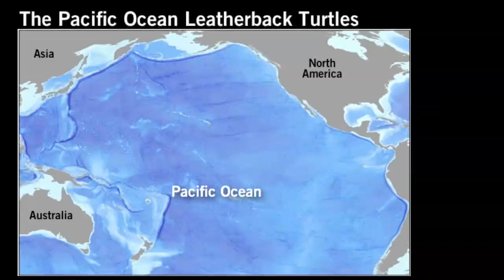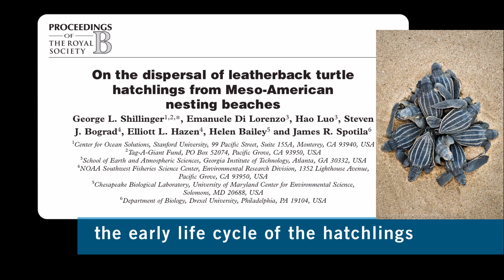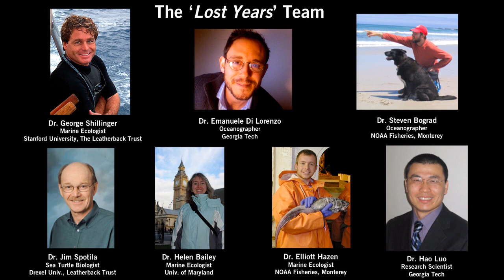The Leatherback Turtles and Ocean Currents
Scientists explore the early life cycle of the Leatherback turtle and how they interact with ocean currents